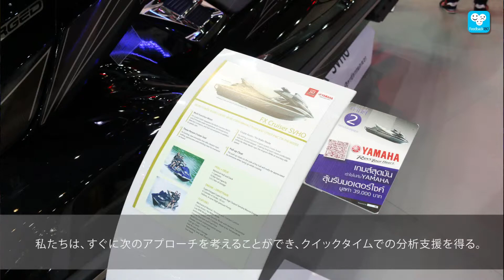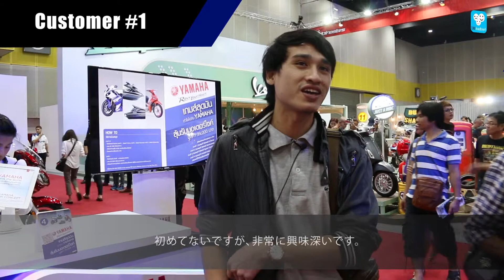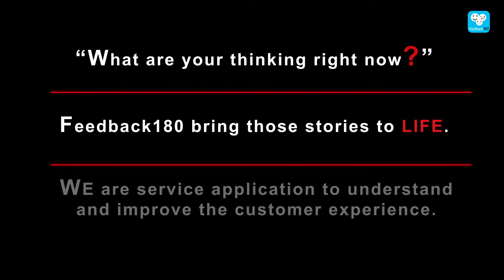Thai Yamaha Motor (Jap. Version)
オートバイとパーツのリーダーのヤマハから,BITECバンナーで、開催されたビッグモーターセール2014。顧客の印象に対してFeedback180へのコメントです。